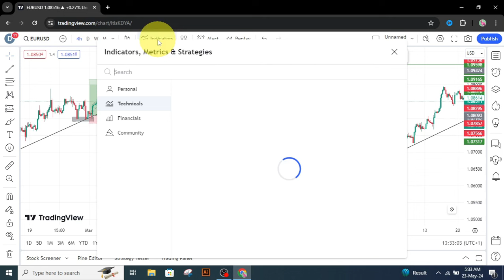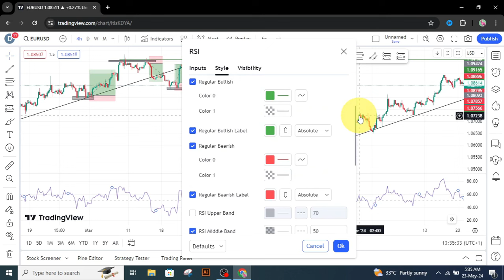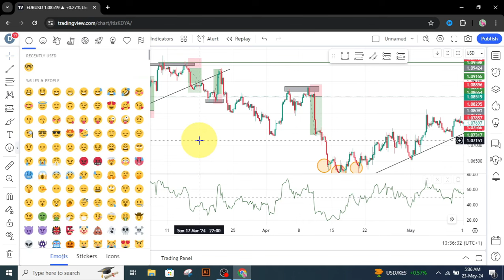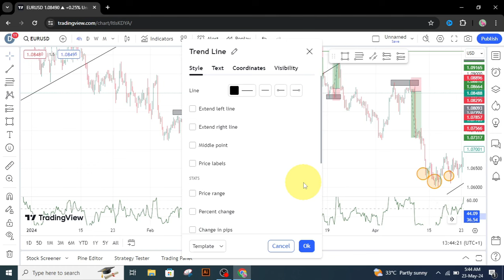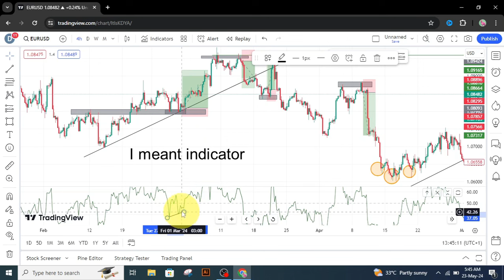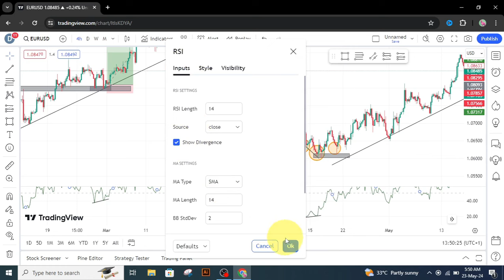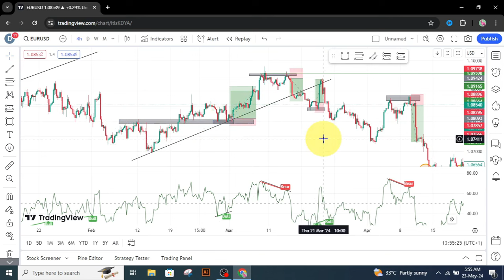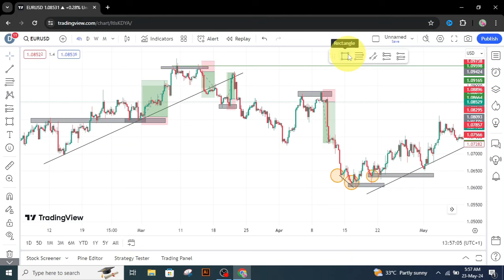Only THESE 2 Tools Can Make You Profitable in Forex, Crypto, Stocks(Don't Ignore Them)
In this video, I revealed the major tools that you need to be profitable in trading fx, crypto, and stocks. This information is rare, hence don't miss it.